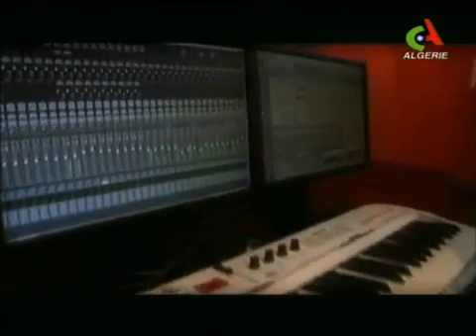VIVA L'ALGERIE - CHEB MAHFOUD CHEBBA SONIA GROUPE ACHARCHAR2.flv